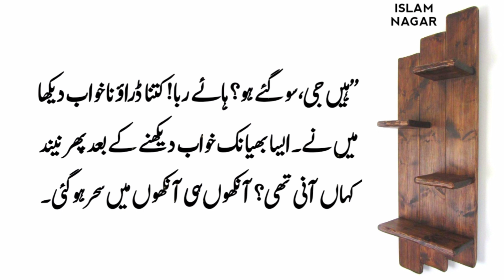Moral Stories | Moral Stories In Urdu | Story Of A Poor Mother | Islam Nagar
Moral Stories | Moral Stories In Urdu | Stories In Urdu For Reading | Story Of A Poor Mother |

Dear friends how are you . now you can listen moral stories . these moral stories will change your life. and you will see how many peoples are living in this society under the line of poverty.

Note: This Video is Copyrighted & Property of " Islam Nagar " YouTube Channel. So, Nobody Can Use This Video.